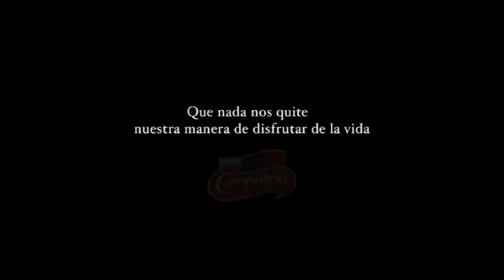Anuncio Campofrío - Cómicos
- Campofrío acaba de lanzar su nueva campaña de televisión con un spot lleno de cómicos españoles que ya es trending topic. Cómo vemos en su página de Facebook buscaban conseguir notoriedad con el hashtag holaeselenemigo, pero en Internet los que mandan son los Internautas y ellos (o nosotros) son los que deciden que hacer, cómo hacerlo y cuando.

En el spot aparecen célebres cómicos que celebran un homenaje al humor español, en especial al humorista por excelencia Miguel Gila conocido fundamentalmente por sus estelares funciones hablando con el "enemigo". Todo esto se centran en el mensaje de la marca "Que nada nos quite nuestra manera de disfrutar la vida"